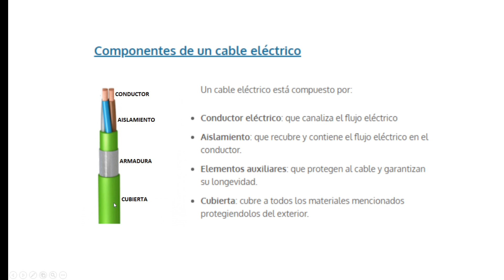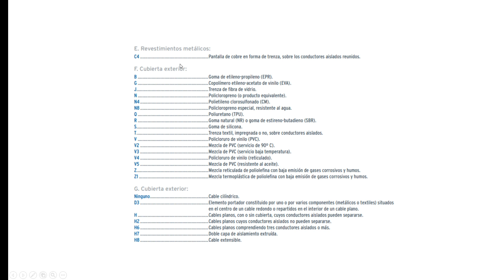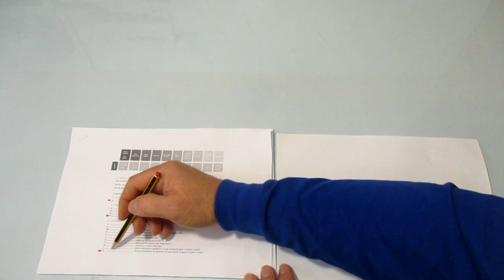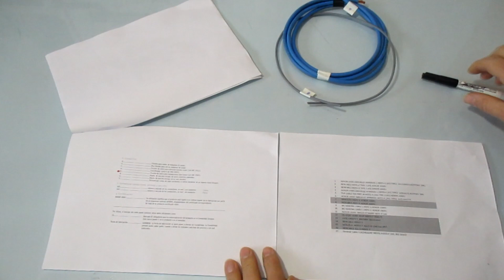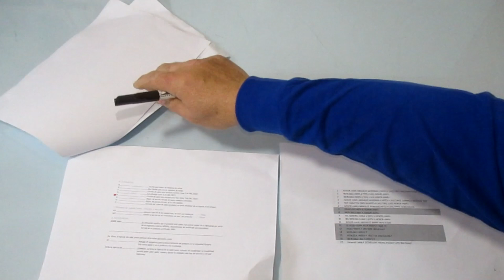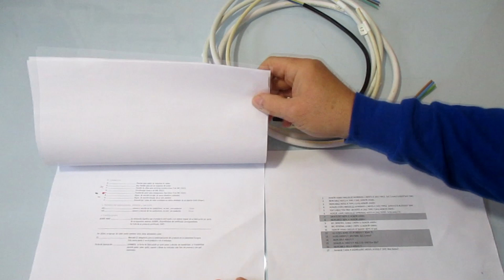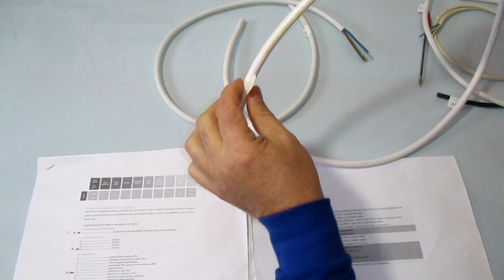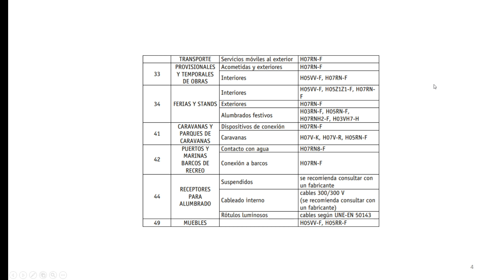DESIGNACIÓN DE CABLES 450/750V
Productos que recomiendo:
Multímetro digital KAIWEETS
Juego de destornilladores